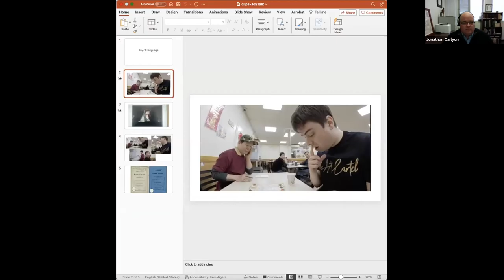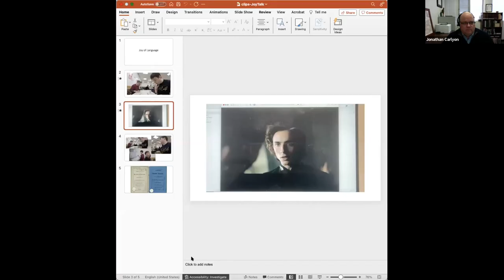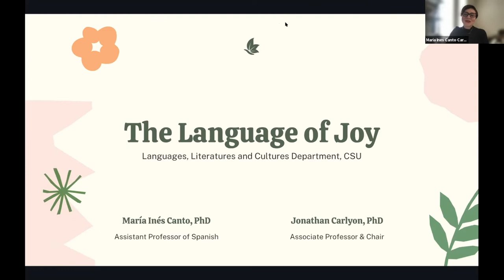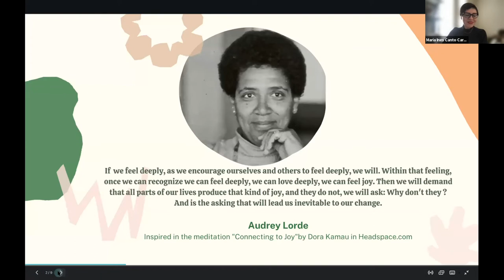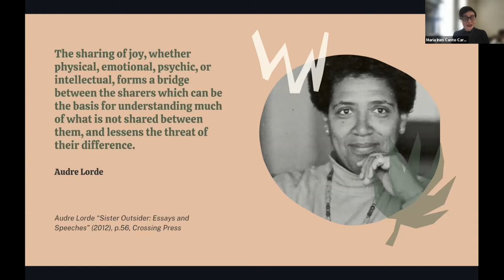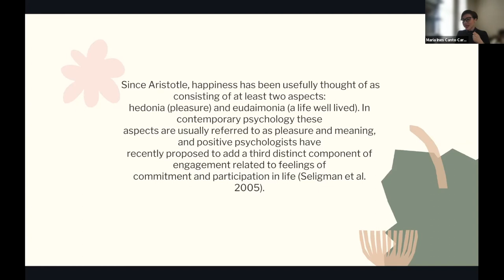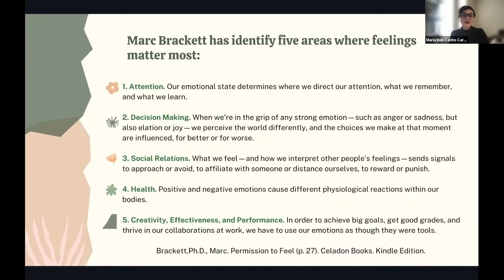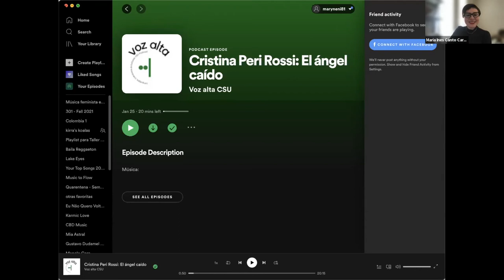The Language of Joy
The Arts and Crafts movement was a concerted effort begun by William Morris to put pleasure back into work for all those individuals whose lives had been transformed by the Industrial Revolution. In the face of a loss of skills to the assembly line, workers felt alienated from the social and cultural institutions that brought meaning to their lives (Koplos & Metclaf, 2010).
During the pandemic, classrooms have been transformed into virtual spaces. Learning has, at times, become automated, and students have felt a digital-age version of alienation. They have experienced a loss of joy. In the face of this loss, this panel explores how students can recover meaning through the study of languages, literatures, and cultures from around the world. These international experiences, these global communities, cannot be automated. Furthermore, as studies in neuroplasticity suggest, learning a new language increases gray matter density and white matter integrity. In this sense, languages are super-food for the brain. This nourishment fosters joy through creativity and connection. This panel concludes by suggesting how the field of teaching languages in the humanities brings joy to the human condition and impacts personal flourishing through engagement in the international community.

PRESENTER BIOS

María Inés Canto, Assistant Professor of Spanish, Colorado State University

María Inés Canto is a Mexican feminist from the Yucatan Peninsula. She is a professor of Spanish in Mexican literature in the Department of Languages, Literatures, and Cultures at Colorado State University. She has published articles on Latina American literature, and her current research project focuses on incest in the narrative of contemporary female Mexican writers.

Jonathan Carlyon, Associate Professor of Spanish, Colorado State University

Jonathan Carlyon teaches literature and culture at Colorado State University, where he is an associate professor of Spanish. He has published in the area of history of the book in Colonial Latin America. With his colleague Steven Fassnacht, he has received grants and participated in collaborative studies on Spanish literature and hydroclimatology. In this area, he has co-directed undergraduate research along the Spanish pilgrimage route of Saint James, combining techniques from the digital humanities with those from natural resources. His current research project explores the symbolism of furniture in Latin American literature and culture, especially as it relates to the colonial period.